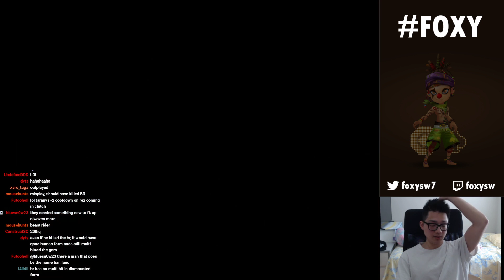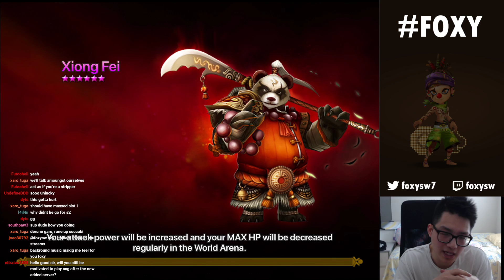Beast Rider + Revive experience vs Cleave - Summoners War